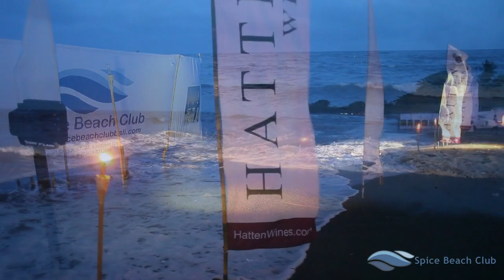New Year Party 2014 Spice Beach Club North Bali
Happy New Year in North Bali at the Spice Beach Club. With special guest Karin ten Cate and the Spice Beach Club Band with guests.